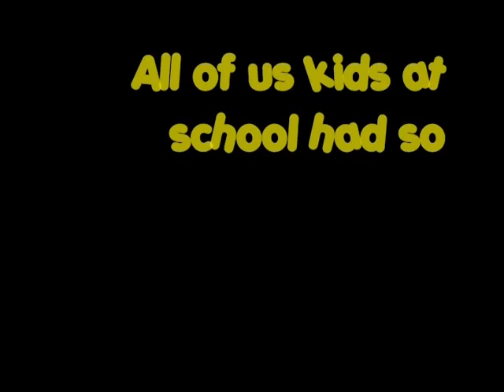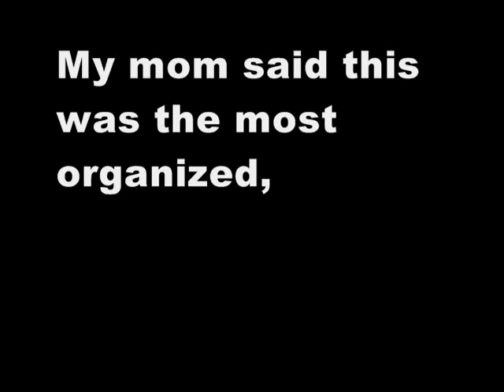Country Kicker-Family Fun Night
Non stop rockin Country with games, dances and yes. The Cotton Eyed Joe! This family event was created to bring family and neighbors together for a night of non stop fun and games. Put on your jeans and cowboy hat...and get set for nothin but fun.